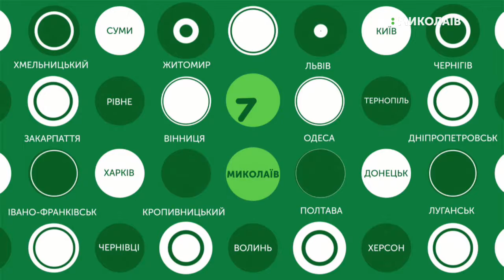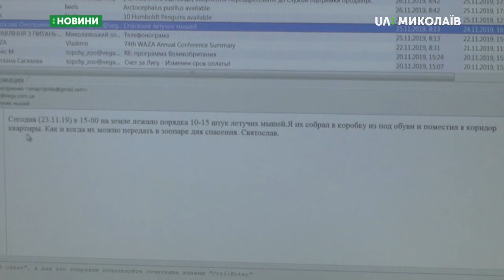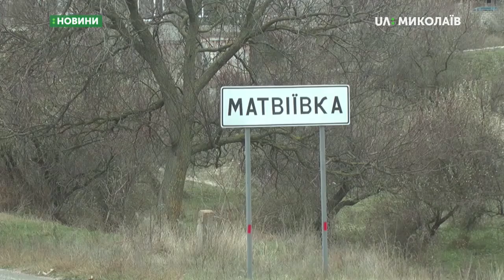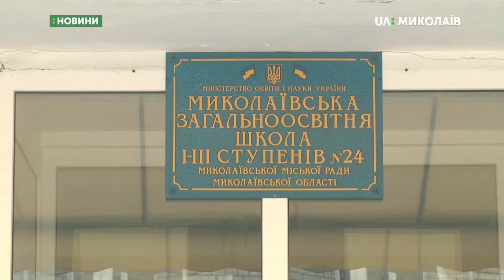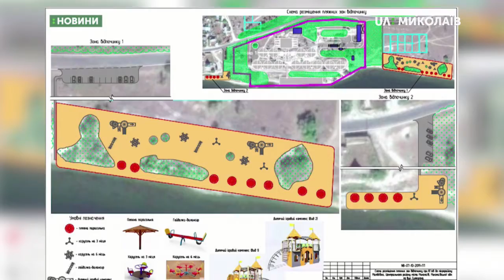26.11.2019. Новини. 13:30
Новини
Інформаційна картина дня (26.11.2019) поглядом кореспондентів телеканалу UA: Миколаїв (випуск новин — 13:30):
- до поліції надійшло повідомлення про замінування будівлі Миколаївської облдержадміністрації;
- Поблизу Миколаївського міжміського автовокзалу горів автобус;
- Два десятки кажанів житимуть у Миколаївському зоопарку;
- У Матвіївці планують побудувати зерновий термінал.